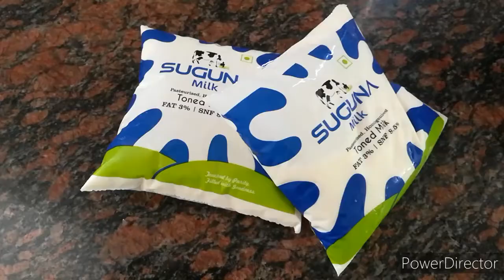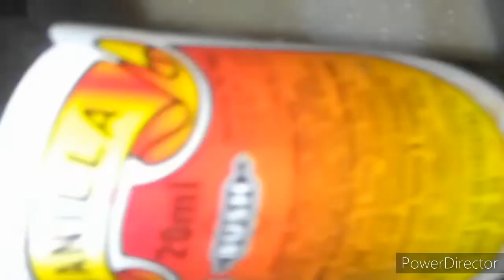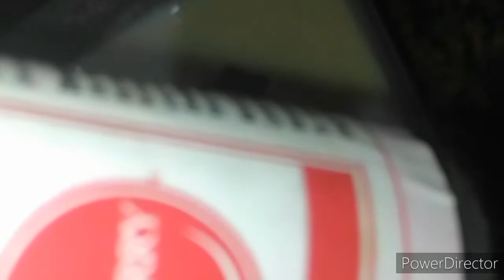😋ഒരു കിടിലൻ ഗോതമ്പ് ഐസ്ക്രീം😋😍(ice cream made with wheat powder)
Sweet one
Used only three ingredients (wheat powder, milk, sugar)
Really good for kids,
❤️For ice cream lovers❤️